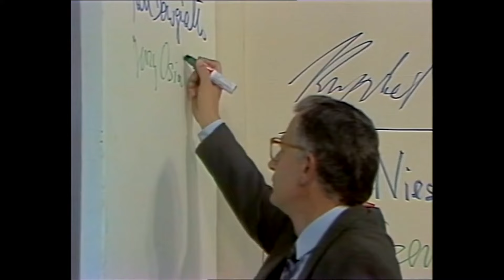100 pytań do... JERZY OSIATYŃSKI (1992)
Archiwalne nagranie programu 100 Pytań do... z roku 1992.
Gość: Jerzy Osiatyński
Prowadząca: Anna Grzeszczuk-Gałązka